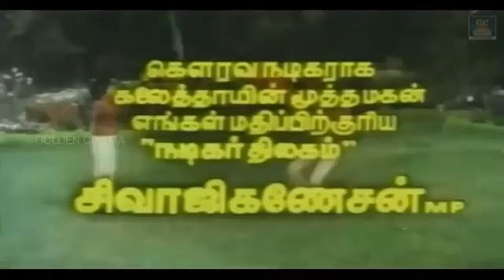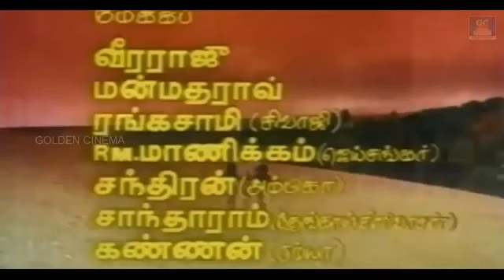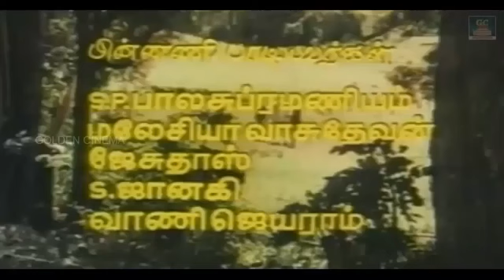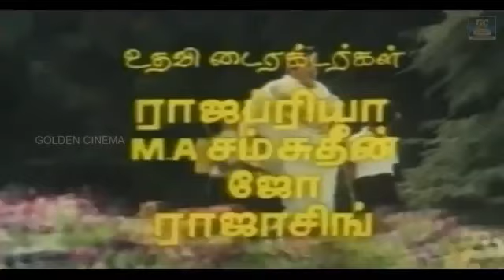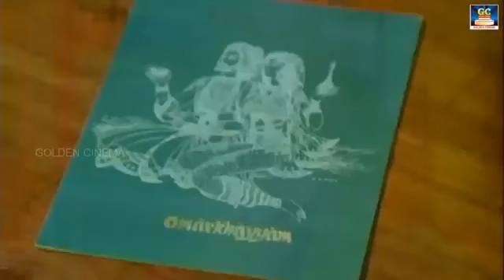துன்பத்தை மறக்க இசைஞானி இளையராஜா மெலோடிஸ் | Ilayaraja Melody Songs | 80s Melodies | HD